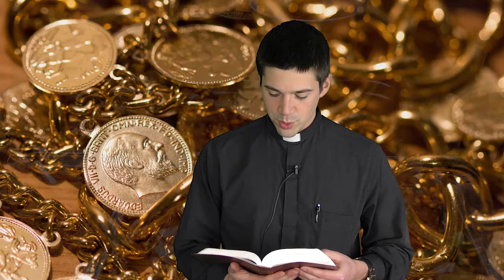Children's Liturgy of the Word: Sixth Sunday in Ordinary Time - February 13, 2022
What does it mean to become poor because of your faith? Fr. Edward teaches us as he takes us through the Beatitudes of the Gospel of Luke in this week's Children's Liturgy of the Word!